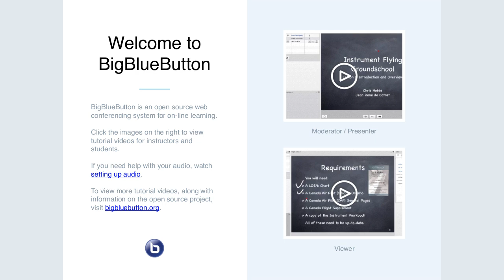2020-01-15 Apereo Teaching and Learning: Jirapalooza